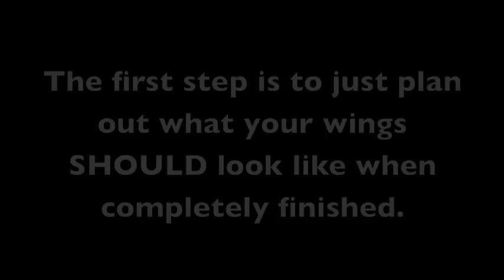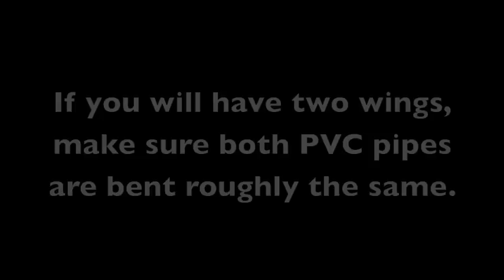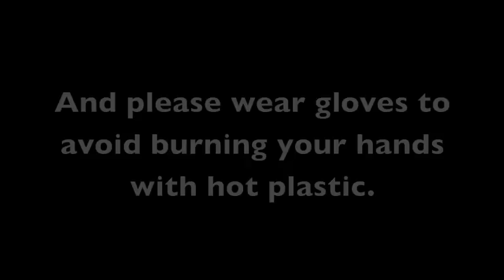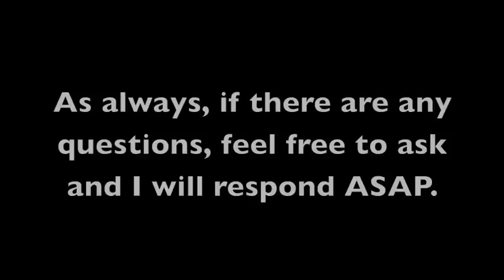Cosplay Wing Tutorial: Part 1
Feathered, stationary cosplay wings. Similar to the first wings I made, but using a slightly different method.

Any questions, ask and I will probably respond. But please DO NOT ASK WHERE I BOUGHT THE FEATHERS: